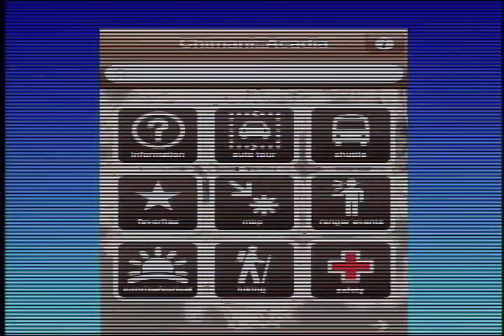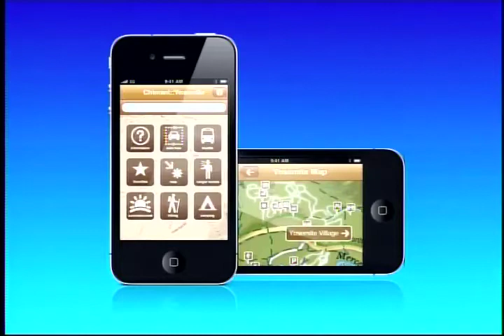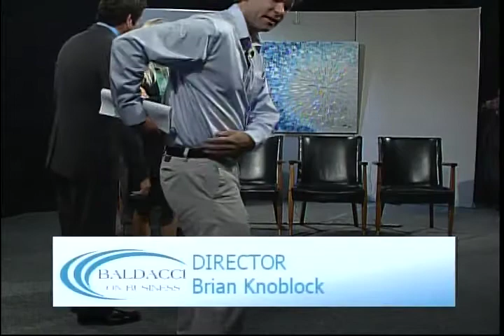Baldacci On Business PitchME Oct 2012.mov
Baldacci on Business debuts PitchME where aspiring entrepreneur Kerry Gallivan of Chimani pitches his new APP to a panel of four savvy and well connected business experts. The Panelists are Elizabeth Baldacci, F Lee Bailey, Hugh Stevens and Don Gooding. Will they decide to invest?